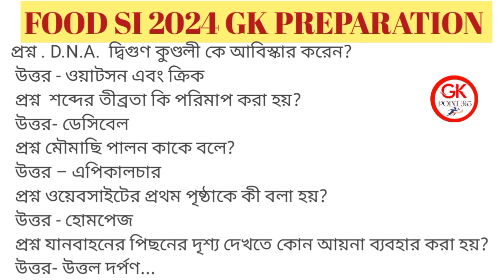FOOD SI 2024 GK Practice Set 01 | WBPSC ফুড SI 30 GK প্রশ্নোত্তর | Food SI GK MCQ Questions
food si gk practice set,food_si_gk,food si gk class,food si 100 gk questions,

foodsirecruitment2024
foodsinewupdate
foodsi
foodsisyllabus
foodsinewupdatetoday
foodsicaseupdatetoday
foodsirecruitment 2024
foodsiupdate
foodsijoiningupdate
foodsipreviousyearquestion
foodsinewupdate
foodsinewupdatetoday
foodsinewvacancy
foodsinewvacancy2024
foodsinewvacancy2024
foodsinewrecruitment
foodsinewrecruitment2024
foodsinewstoday
foodsinews
foodsinewupdate2024